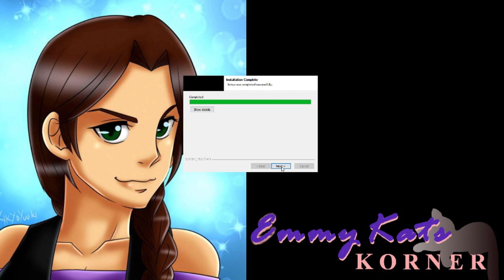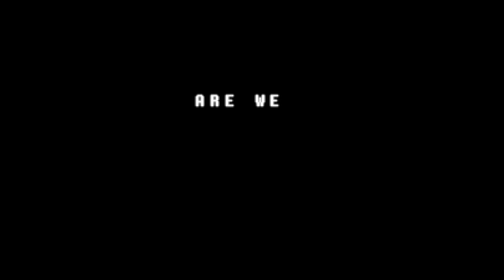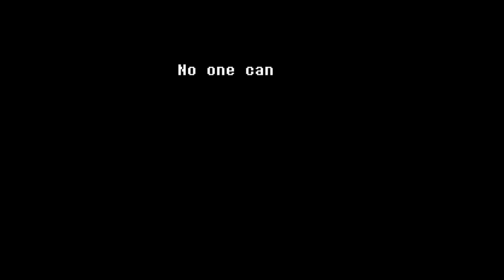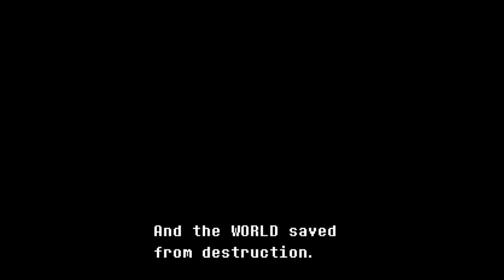Have I Fallen Down? AGAIN?!! | DELTA RUNE Ch 1 - Part 1 (w/ commentary)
It's here people! 24 hours is UP! Get on the hype train, Choo Choo. Part 2 up in next few days.

EmmyKat Voices - Gaming, voice acting, song covers, rants, reviews and the like.

CREDITS

Delta Ruin the game and all its characters, art and compositions are created by and belong to Toby Fox.

END SEQUENCE

Avatar by Kikyo